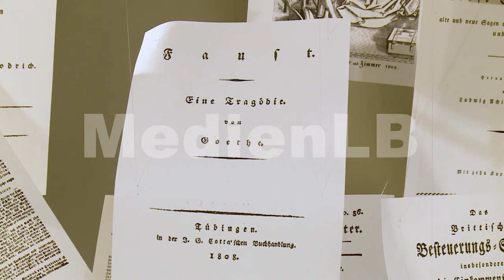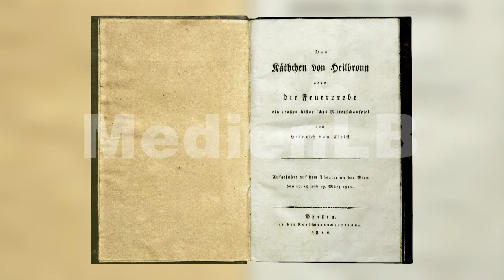Heinrich von Kleist - Biografie und Werk | Trailer MedienLB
Heinrich von Kleist (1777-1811) hinterließ der Nachwelt ein Werk, das sich einem einfachen Zugang häufig verschließt. Schon die Epochenzuordung fällt bei ihm, der in der Zeit der Weimarer Klassik zu publizieren begann und sich in der Epoche der Romantik das Leben nahm, nicht leicht. Sein Werk war der Zeit weit voraus, es stand außerhalb seiner Zeit.
Der Film nähert sich über die Lebensstationen Kleists seinem Werk an und verknüpft es mit der Biographie des Autors. Die so wechselhafte Rezeption seines Werks ist Inhalt eines eigenen Kapitels.
In Verbindung mit dem umfangreichen Zusatzmaterial (Arbeitsblätter, Interaktive Aufgaben, Glossar, Testfragen) lässt sich das Medium hervorragend im Unterricht verwenden.